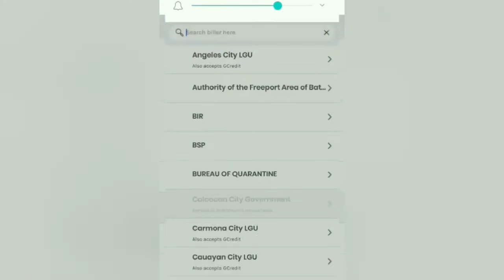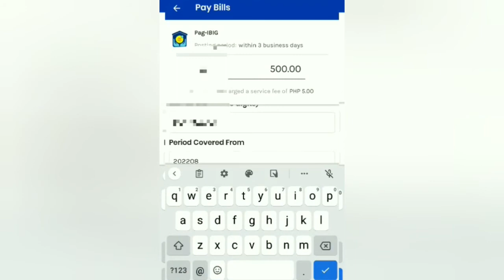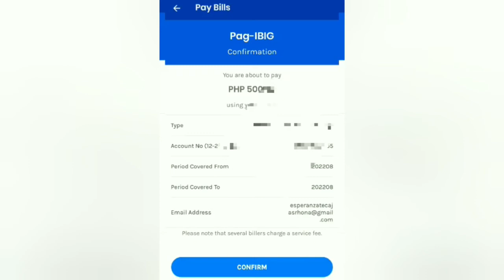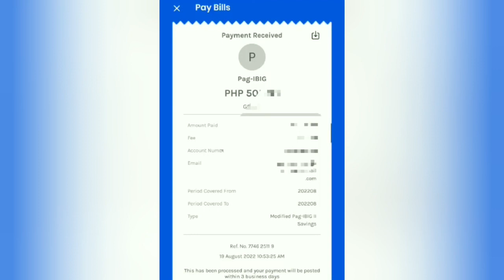PAANO MAGBAYAD NG MP2 GAMIT ANG GCASH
how to pay using g cash
kailagan lang natin
myron tayo gcash
sa ating phone
easy to pay hindi natin
kailangan pumila
lalu na mga ofw at kunteng
charge lang.